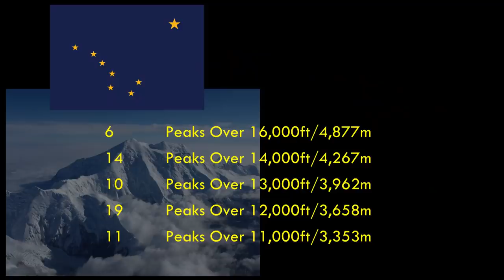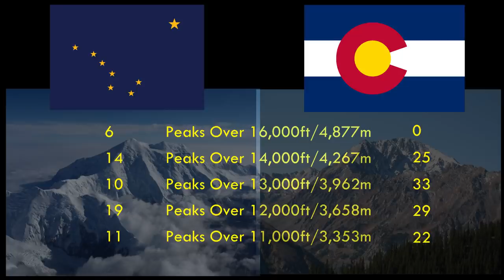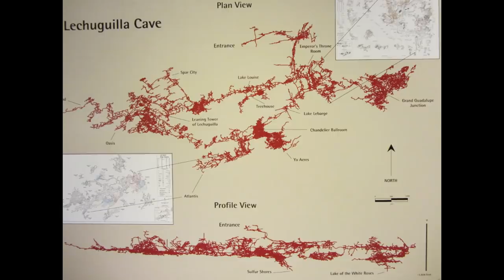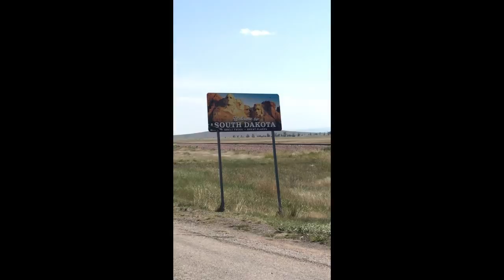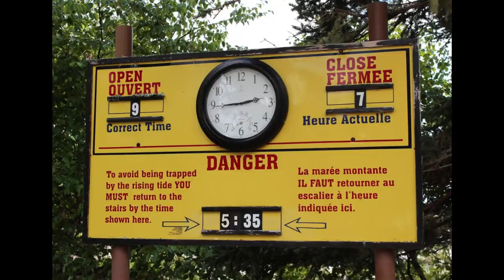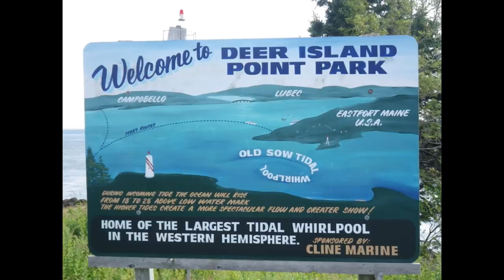Geography Oddities & Interesting Facts Part 4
This is fourth in a series of videos where I discuss oddities, quirks, and interesting facts about geography that may not be well known.

Album dispalyed: Too $hort- "Life is Too $hort" (1988)